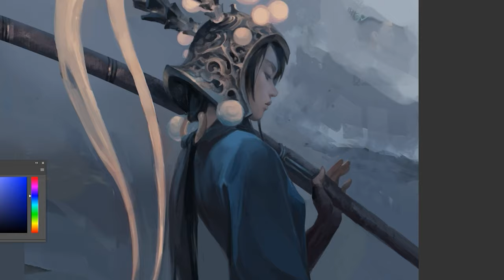Suanni--The visitor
Suanni--The Visitor, painting process
Happy to update my personal project name "Yaoguai Hunter" to "Suanni",  I'll keep posting new works for this series.

If you are interested in my all-in-one brush set 2023(Updated brushes while I work on VAL/ LOL/ Personal art) here are the links above.

Song: Starry night
Artist: Jordan Critz